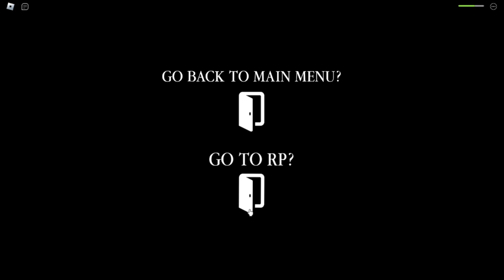Piggy: Desolate Disruption X Piggyverse: BTTP - Warped Station Full Gameplays.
A Piggy Event...? Cool.

Game By @framedbucket

Ignore This Stupid Algorithm.
Roblox (/ˈroʊblɒks/ROH-blocks) is an online game platform and game creation system developed by Roblox Corporation that allows users to program and play games created by themselves or other users. Created by David Baszucki and Erik Cassel in 2004 and released in 2006, the platform hosts user-created games of multiple genres coded in Lua. For most of Roblox's history, it was relatively small, both as a platform and as a company. Roblox began to increase in the second half of the 2010s, and the COVID-19 pandemic has accelerated this growth.

Roblox is free to play, with in-game purchases available through a virtual currency called Robux. As of August 2020, Roblox had over 164 million monthly active users, including over half of all American children under 16. Although Roblox has received generally positive reviews from critics, it has faced criticism for its moderation, microtransactions, and allegations of exploitative practices toward children.

Timestamps:
00:00 - Intro
00:31 - Intro Cutscenes
00:56 - Warped Station (Vs. Corrupted Brother Boss Fight)
05:59 - Corrupted Brother Has Been Defeated
06:34 - RP
08:10 - End